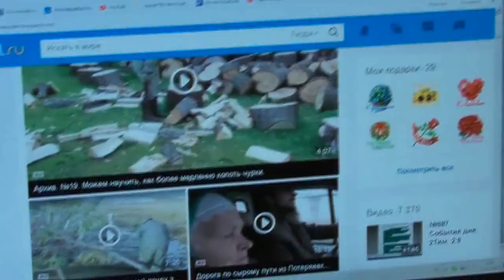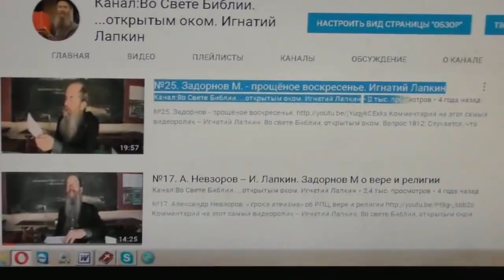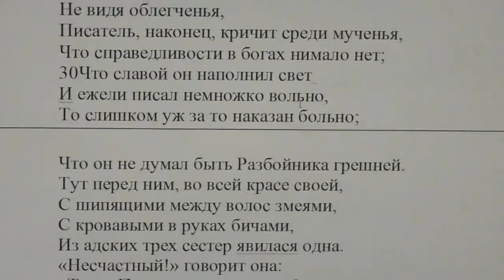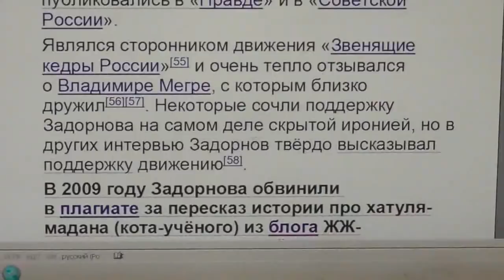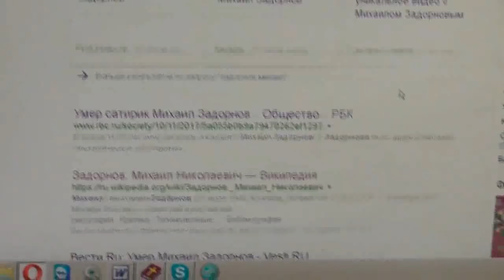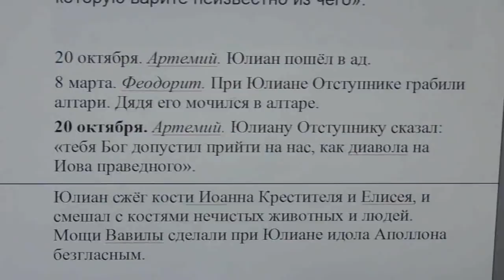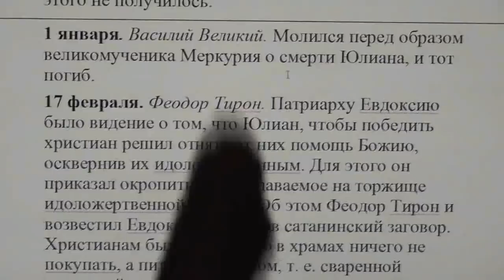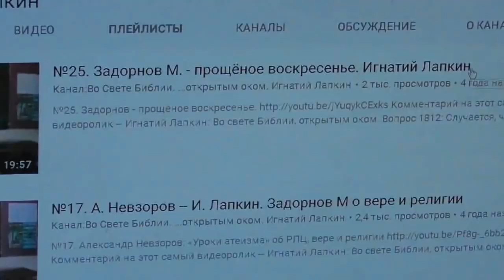Задорнов и чёрная "заноза" в мозг. 1Кор.10:6,11 Юлиан-Отступник. 11.11. 2017